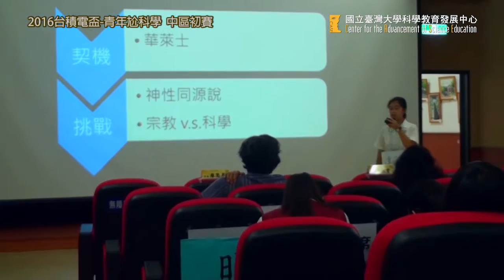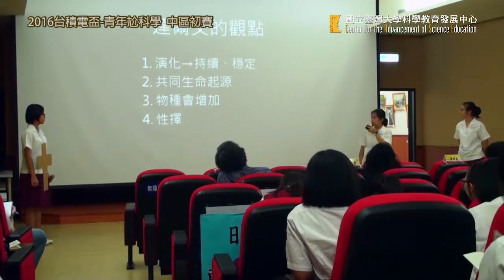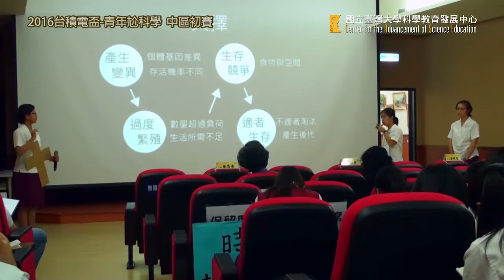2016台積電盃-青年尬科學 中區初賽 / 08沒晚安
說明「台積電盃─青年尬科學」期待透過競賽方式， 建立青年學子自我思辨能力並學習團隊領導與合作的重要性，培育科學人才擁有良好的表達與敘事能力，以寓教於樂的科學短講帶動科學教育。